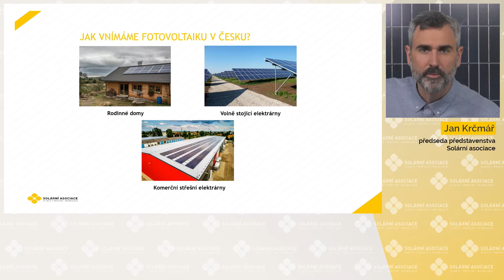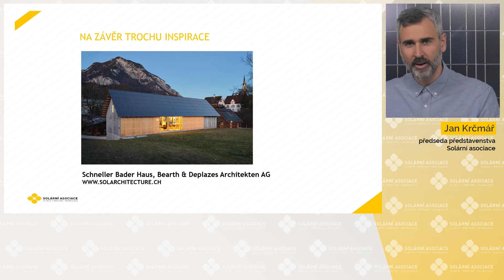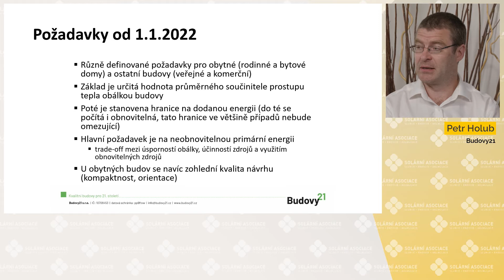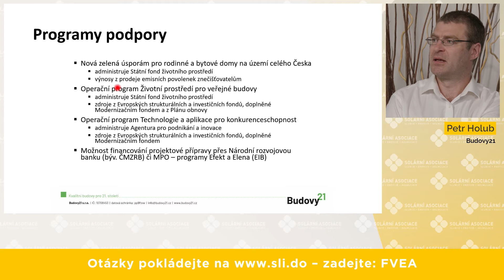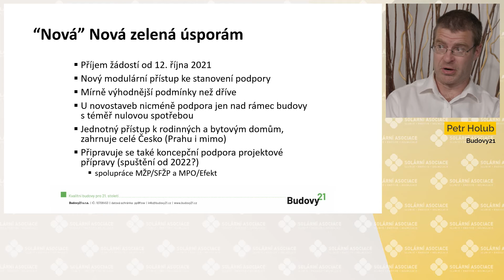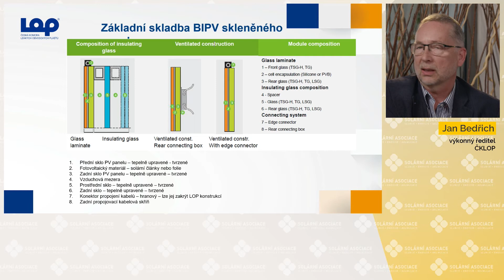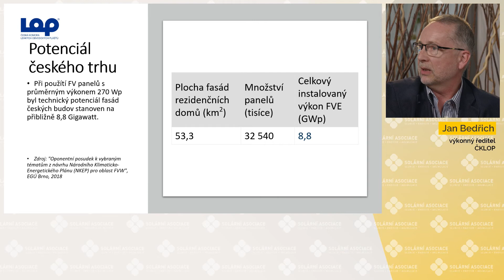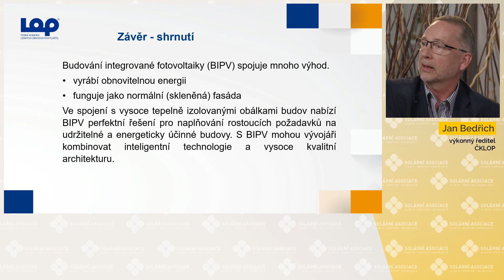Webinář Fotovoltaika a architektura - trendy a legislativa 29.9.2021